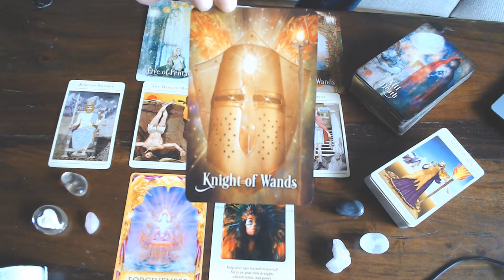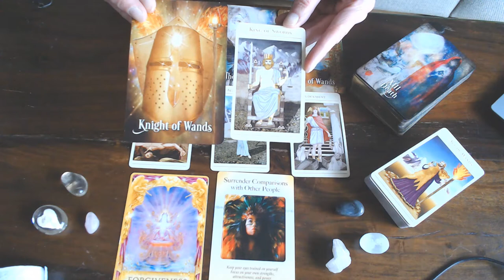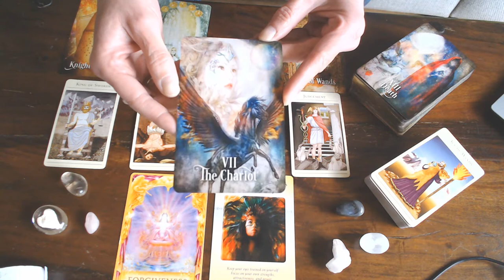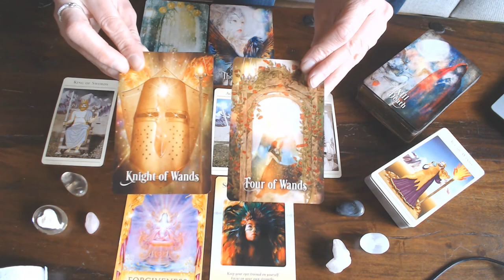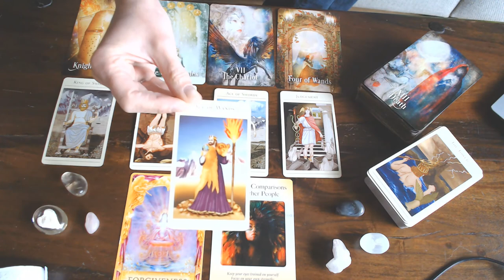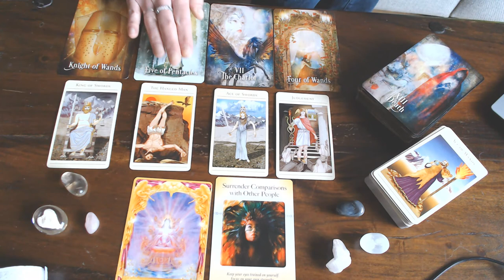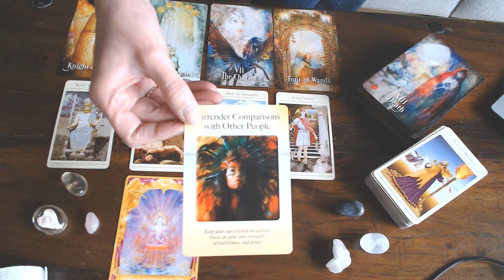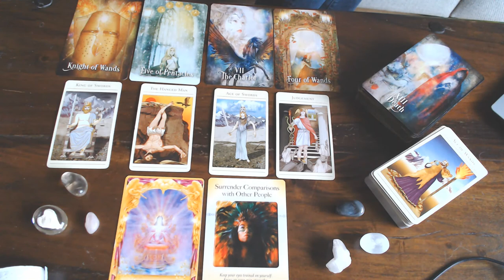PISCES WEEKLY GUIDANCE 24TH TILL 1ST MARCH 2020 - USE THE COLOURS ON YOUR PALLET, YOU ARE UNIQUE.!!